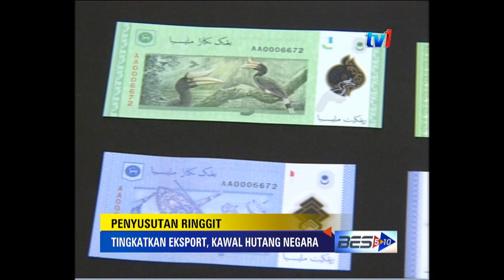NASIONAL 5 [19 Dis 2014]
1. PELAJAR  17 TAHUN .. KORBAN BANJIR DI KELANTAN.

2. KEADAAN BANJIR ..  DI KELANTAN MASIH BURUK..  JUMLAH MANGSA TERJEJAS LEBIH 14 RIBU 706 ORANG

3. 72 JUTA RINGGIT ..PEMBANGUNAN  MODAL INSAN BUMIPUTERA  TAHUN DEPAN

4. EDAR DADAH   ;  SEORANG WANITA  DIHUKUM GANTUNG SAMPAI MATI.

5. Dari Sarawak - empangan hidro ketiga  di Sarawak; Empangan Murum yang dijangka beroperasi sepenuhnya pada hujung suku kedua tahun depan.

6. Dari Sabah - 32 KELUARGA TERIMA BANTUAN RUMAH PPRT DAN LOT TANAH SEBAGAI PENEMPATAN BAHARU.

7. Dari Seremban - kesedaran golongan muda menghargai dan menghormati warga emas dan apa pula peranan kerajaan negeri Sembilan dalam menangani isu pengabaian warga emas.